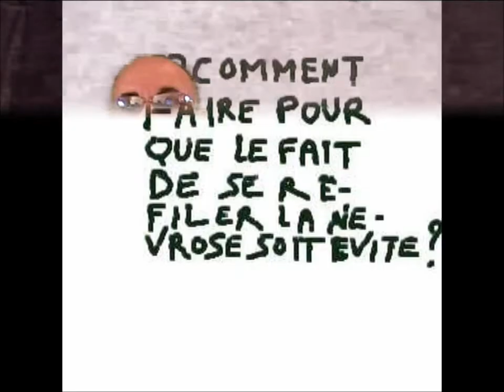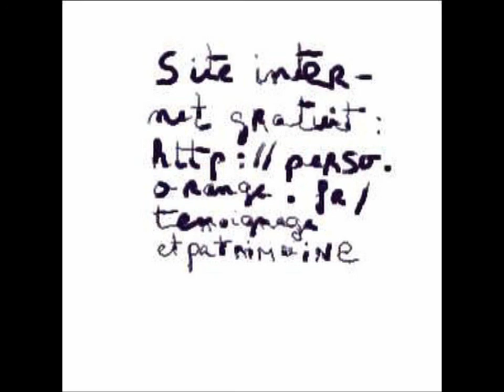30 sur 117 comptes rendus philosophiques artcomesp 13300 art communication esprit philosophie